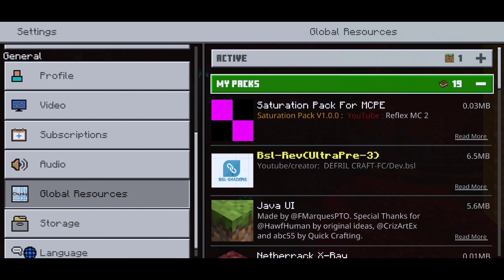CARA MERUBAH MINECRAFT MENJADI LEBIH COLORFULL !! SATURATION PACK MCPE 1.16+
📝halo guys !!!
balik lagi di chanelku efril craft dan di video kali ini aku akan membuat video cara merubah Minecraft menjadi lebih colorfull. ya dengan saturacion pack ini kalian bisa melihat Minecraft menjadi lebih colorfull..

bagi yg mau memberi saran atau kritik tentang video kalian bisa komen di kolom komentar ya..

📎LINK DOWNLOAD

⚙️APLIKASI DAN DEVICE
- Oppo A5s
- du recorder
- Kinemaster
- pixellab